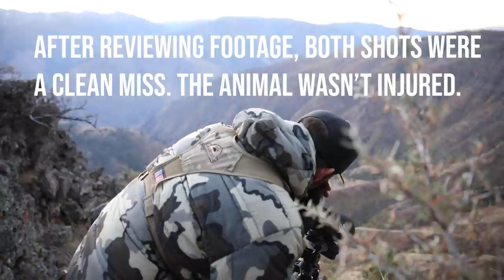ONCE IN A LIFETIME - A DIY Oregon Rocky Mountain Goat Hunt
With her heart set on making the most of this one time tag, and support of her family by her side, Taylor tags her target mountain goat in Oregon's treacherous Hells Canyon.

Coping with the stinging pain of missed opportunities, rugged slopes, and the lack of a guide, she and her team stay persistent to turn dreams into reality.